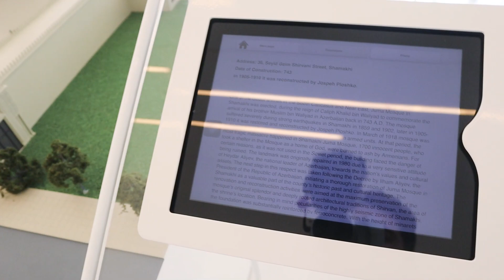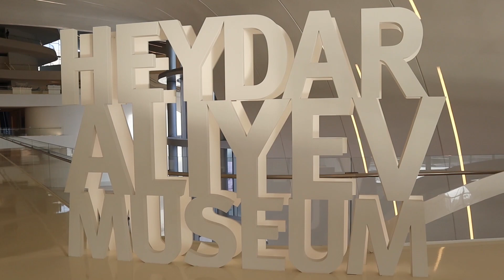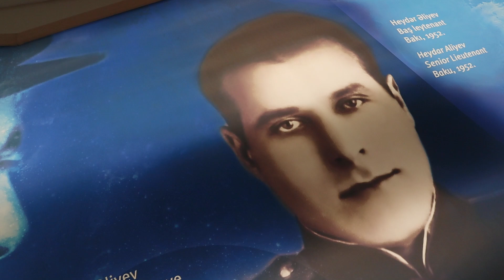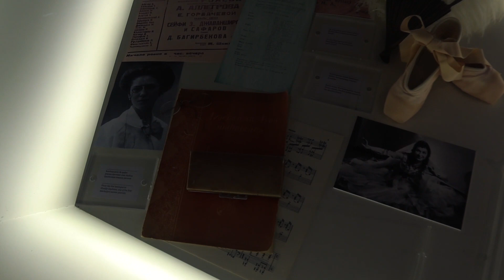Baku Azerbaijan Vlog Part-1 by Jameel Hassan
Most Delayed Travel Vlog,
Sorry this Vlog is from the Pre-Covid 19 Era where I visited Georgia and Azerbaijan Respectively. Since then I did not visit due to Covid-19 Restrictions. I hope things get better soon and I resume my International Tours Insahllah.

Give Your Feed Back and Suggestions after this Video . What kind of Videos You want to watch from Me in 2021???

I will appreciate your suggestions.,

Thanks Stay safe , stay strong , Stay Healthy